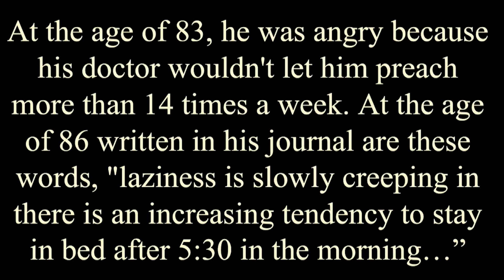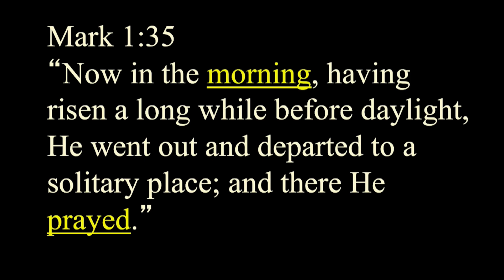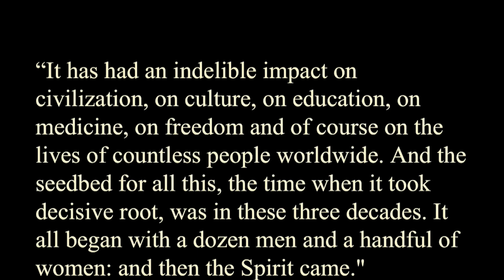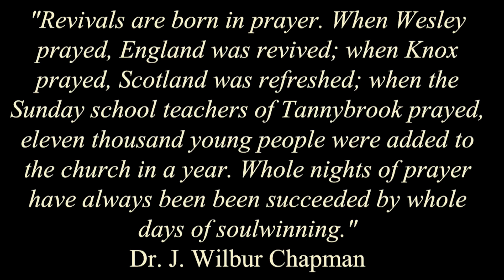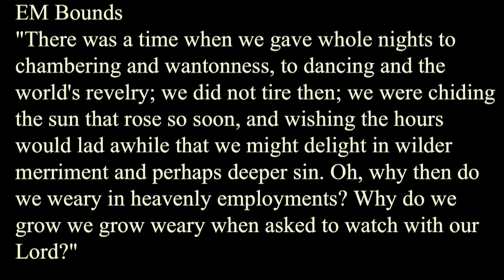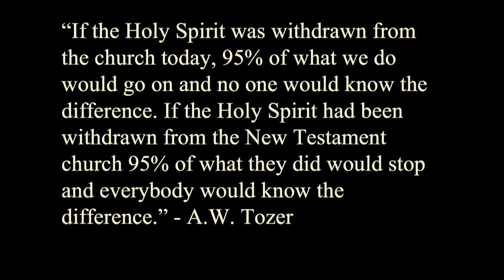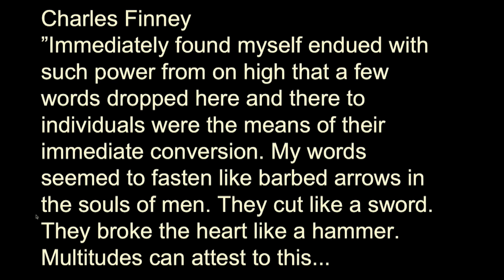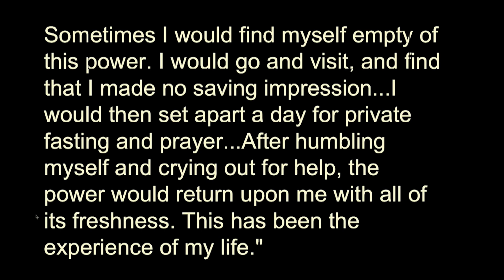Do you want your life to make an impact? | Dr. David Shin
In this enlightening message, Dr. David Shin delves deep into the true purpose of our existence and the potential for every life to have a profound impact. He teaches us the essential role of prayer in our lives, asserting that every revival is linked to an individual with a radical prayer life.